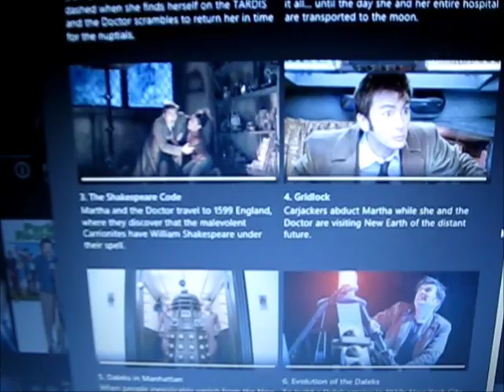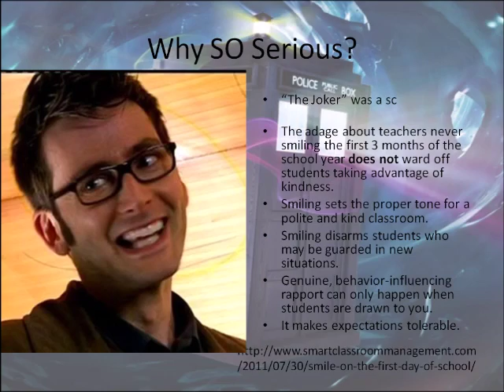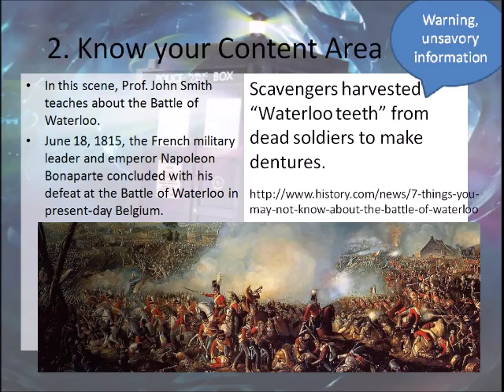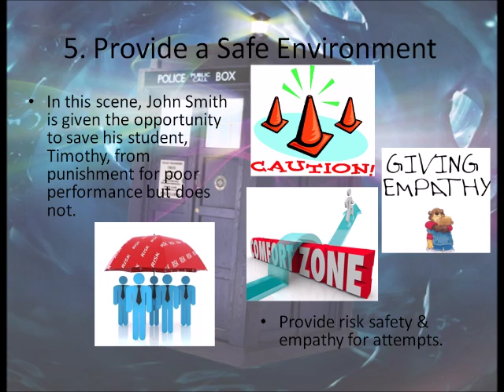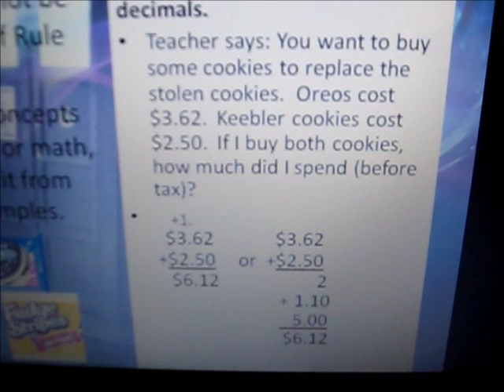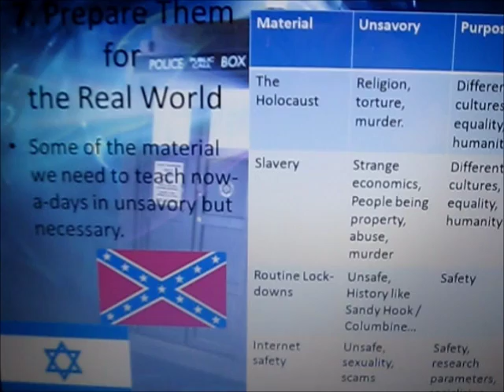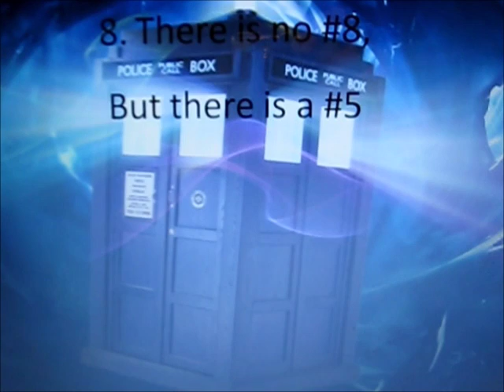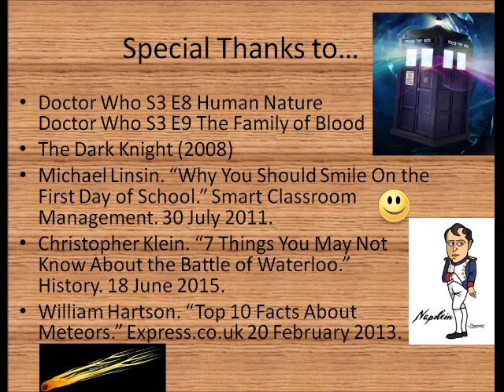Doctor Who S3 E8 Human Nature and E10 The Family of Blood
Enjoy a second DW video.  Learn some cool facts about history (The Battle of Waterloo) and science (meteors).